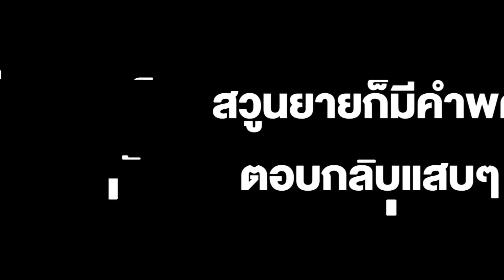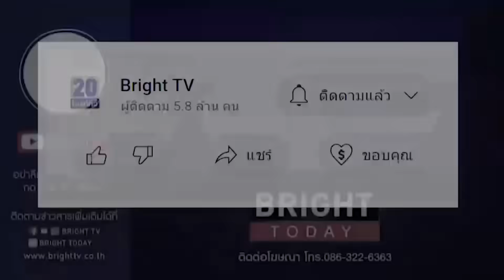หลานแกล้งคุณยาย เจอจระเข้ตัวเป็นๆ ตอนจบโดนไปหนึ่งป๊าป